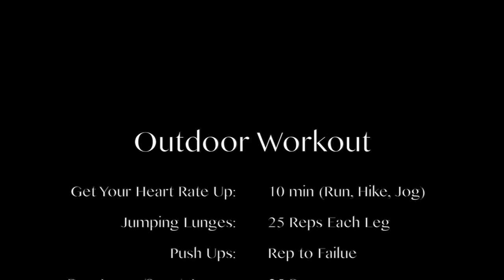TOTAL PHYSIQUE TRAINING IN THE OPEN AIR | NO DAYS OFF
Welcome to the @nodaysoffchannel!! In this video, A full-body workout outside is a comprehensive exercise routine that targets all major muscle groups while enjoying the fresh air and natural surroundings. It involves a combination of cardiovascular activities, strength training, and functional movements to engage and challenge the entire body. Thanks for your precious time.
Total Physique Training in the Open Air is a dynamic exercise program designed to sculpt and strengthen your entire body while enjoying the invigorating atmosphere of the outdoors. This comprehensive workout combines various forms of physical activity to engage all major muscle groups, enhance cardiovascular endurance, and improve overall fitness.
During this training session, you can expect a diverse range of exercises, including bodyweight movements, resistance training, cardio intervals, and functional training. Bodyweight exercises like push-ups, squats, and planks build strength and endurance, while resistance training with bands or portable weights helps increase muscle tone and definition. Cardio intervals such as sprints or jump rope sessions elevate your heart rate, burn calories, and boost your cardiovascular fitness. Functional training incorporates movements that mimic everyday activities, enhancing your overall agility, balance, and coordination.
The open-air environment provides numerous benefits to enhance your workout experience. Exercising outside exposes you to natural sunlight, which can boost your mood and promote vitamin D synthesis. The fresh air provides a refreshing change from indoor gyms and can improve oxygen intake, making your workout feel more invigorating. Additionally, being in nature can help reduce stress levels and enhance your overall sense of well-being.
Total Physique Training in the Open Air offers a holistic approach to fitness, allowing you to work your entire body in a dynamic and enjoyable way. This workout not only helps build strength, endurance, and flexibility, but it also promotes mental clarity and a deeper connection with nature. So, step outside and embrace the benefits of total physique training in the open air for a fulfilling and invigorating workout experience.